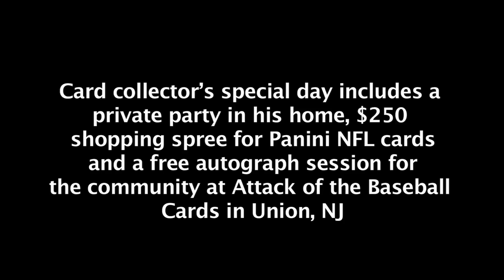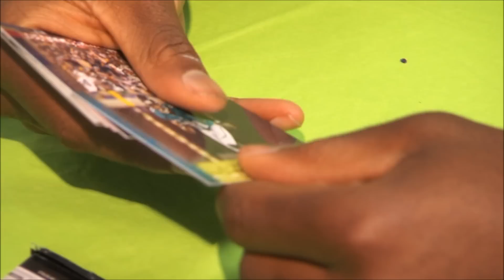New York Giants DB Prince Amukamara Shines as Panini America's NFL Player of the Day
Whether it's redemption cards or scheduled appearances or something else altogether different, things happen sometimes when you're dealing with big-time professional athletes. It's inevitable. So when the phone rang last Saturday morning as Panini America officials were going through the final frantic stages of preparing for Hakeem Nicks to deliver the 2012 NFL Player of the Day grand prize to winner Frank Rosato and Steve Mandy at Attack of the Baseball Cards, the news on the other end of the line wasn't the best.

Nicks, as it turns out, had to cancel. With absolutely no time to waste, the Panini America team kicked things into John Elway mode to pull off a two-minute drill for the ages. Through a series of phone calls and tons of behind-the-scenes wizardry, Panini America secured the services of another Super Bowl-winning New York Giant to save the day.

The hero? Defensive back Prince Amukamara, who had the time, the willingness and the uncanny grace to deliver one truly remarkable experience. He was the NFL Player of the Day that turned in enough memories to last a lifetime. You'll see exactly what we mean in the following video.